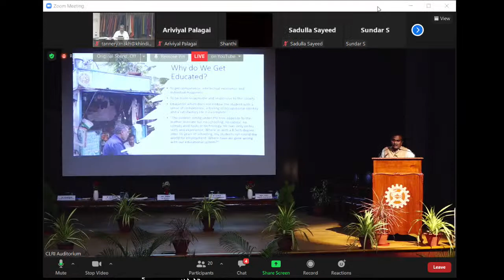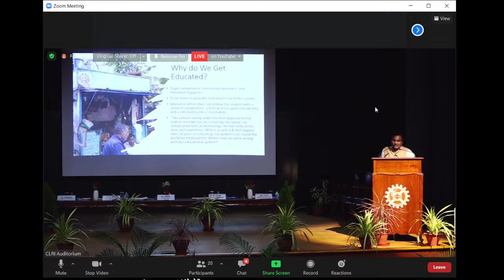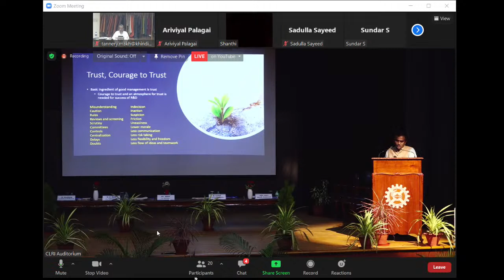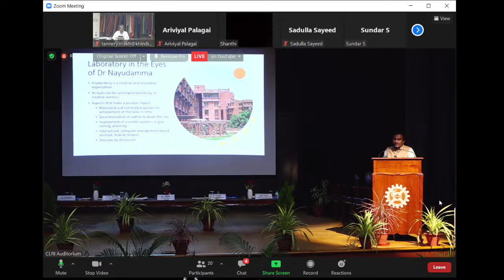Birth Centenary Celebrations of Prof. Yelavarthy Nayudamma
CSIR-CLRI in association with Vigyan Prasar & LERIG Trust cordially invite you to the